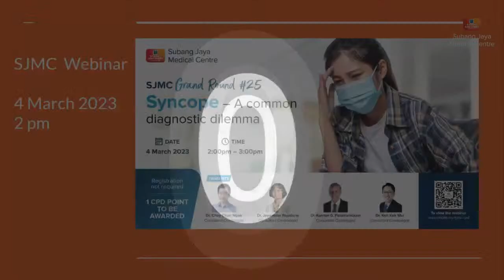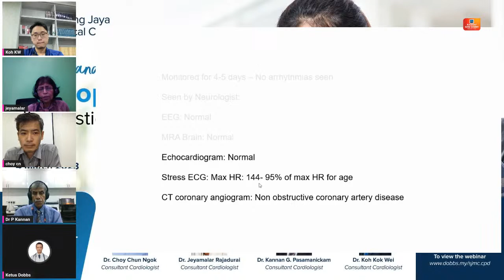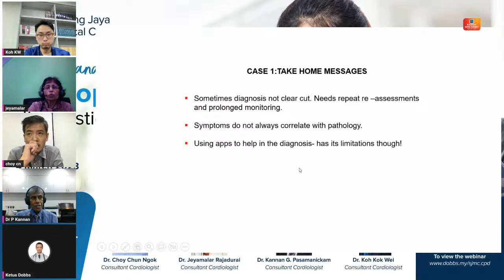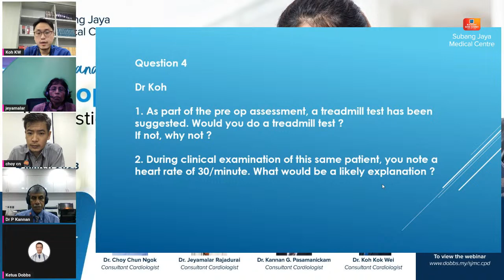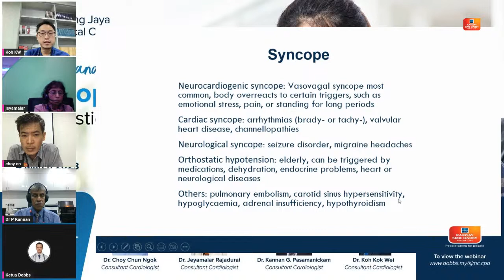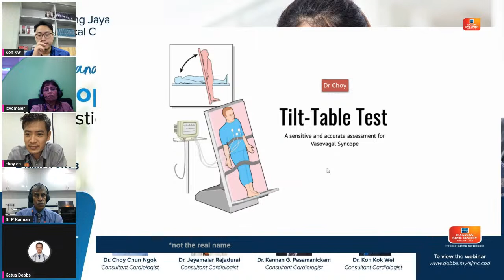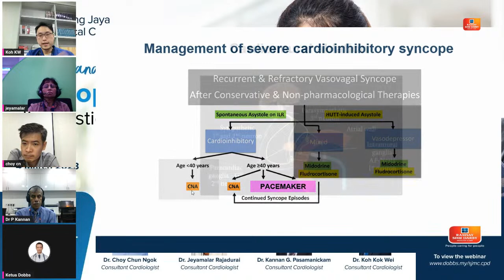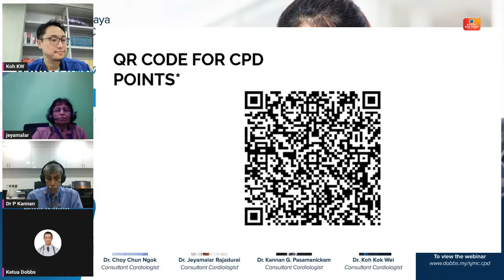SJMC Grand Rounds #25 - Syncope, a common diagnostic dilemma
4 March 2023 2pm